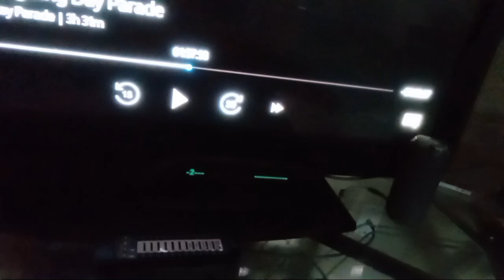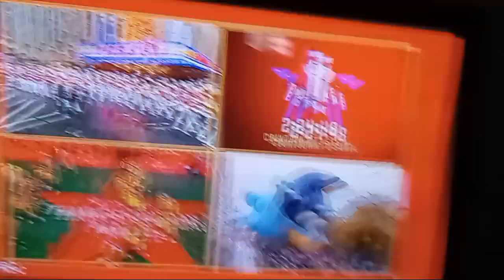Thanksgiving 2024, 5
We are getting closer to the brink of the arrival of the floats and balloons and marching bands you guys I hope you guys are looking forward to it as much as I am let's keep the Applause going, we are also still tracking the official countdown to the arrival of the man of the hour, Mr c, AKA Santa Claus